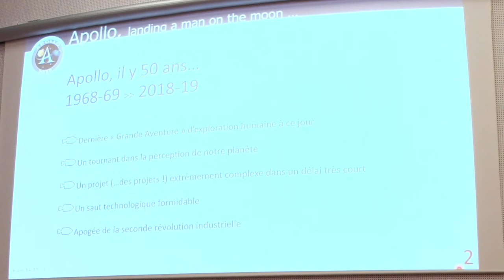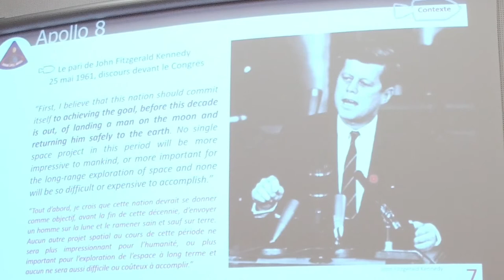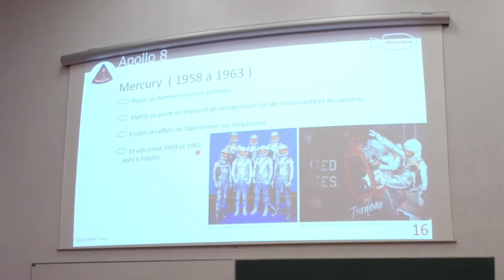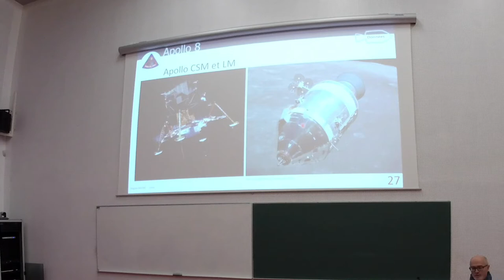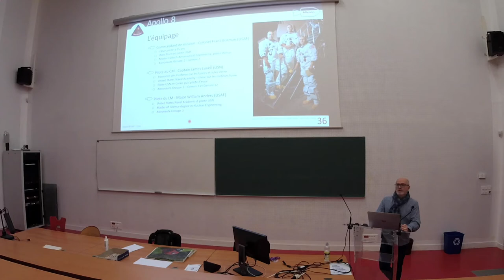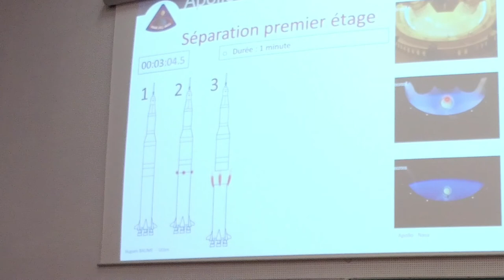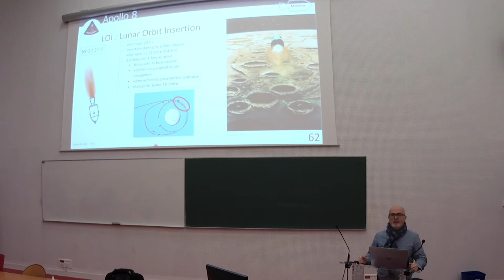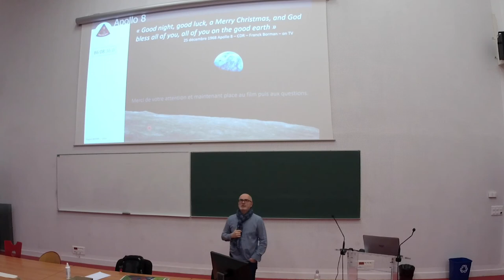Apollo 8 - Les premiers homme en orbite lunaire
Conférence d'Hugues Baume d- Enseignant-Chercheur à l'UTBM dans le cadre des 50 ans de la mission Apollo 8

© UTBM / Décembre 2019